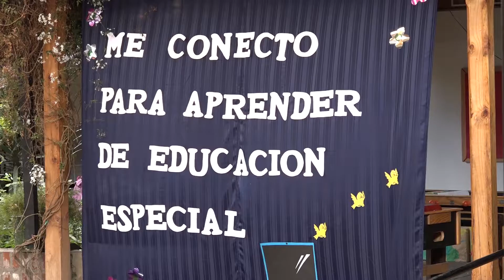Intendente Masferrer entregó notebooks a alumnos de la escuela especial Juan Tachoire de Machalí